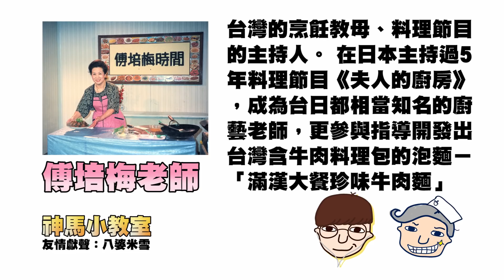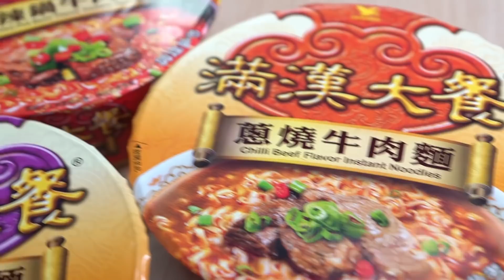【綜藝節目】文化衝擊！四個不同地區吃台灣牛肉麵的方法！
＊本影片和滿漢大餐合作＊
大家有看到肚子很餓嗎？想吃滿漢大餐就來這裡參加抽獎吧！

謝謝米雪友情獻聲出演！下次再送料理給八婆吃！

🎬更多影片🎬